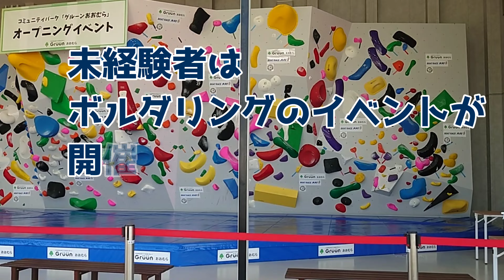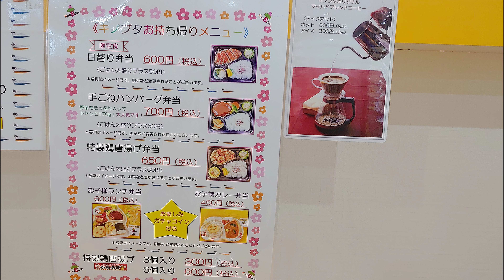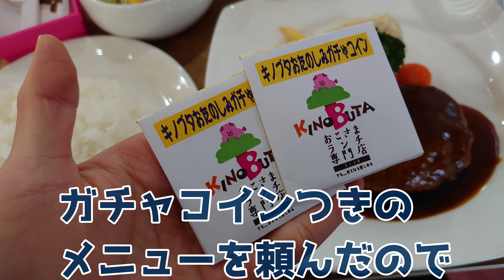【大村】無料遊び場！離乳食やキッズルームありランチも紹介【グルーン大村、キノブタ】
グルーン大村(Gruun大村)と、お子様ランチ専門店のキノブタへ行ってきました！

グルーン大村は駐車場も無料で
営業時間は10:00-21:00

お子様ランチ専門店のキノブタは
離乳食あり、キッズスペースありで
おもちゃもあり最高です！

アンパンマンと写真もとれます！

ボルダリングは予約必須！

スケートボードパークは
イベント以外では一般の方でも利用可！

【↓忙しい人はこちら】
00:28 屋外複合遊具
01:16 2階の芝生広場
01:50 おもしろ自転車
02:10 フィットネス
02:27 ボルダリングセンター
02:44 スケートボードパーク
03:09 パークセンター
03:35 お子様ランチ専門店のキノブタ
　　　(メニュー紹介も)
04:19 実食レポ&キノブタについて語る
05:46 ガチャコインでオモチャ貰える
06:35 キノブタさんのキッズスペース紹介
07:09 まとめ
07:40 イタズラ隊長の事件

追記

・平日雨の日☔はガチャコイン2倍！
　お子様メニュー全品20%OFFとのこと！

長崎で遊び隊のYouTubeでは、
子連れ・家族・デートでも楽しめるような
・おすすめの長崎観光地
・お出かけスポット
・ホテル
などを紹介していきます！

まだまだ、はじめたばかりですが応援していただけると嬉しいです🙏